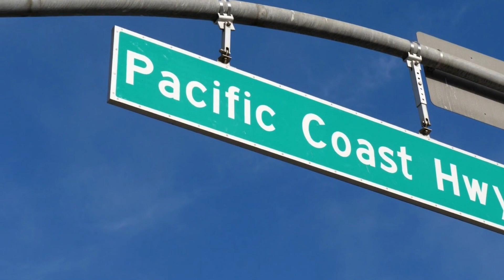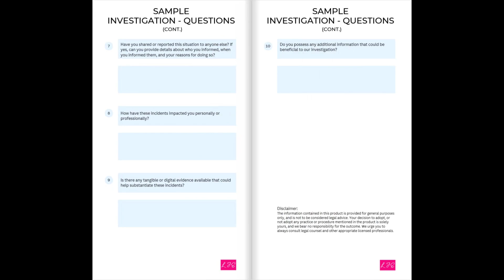How to Conduct a Workplace Investigation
Need help with workplace investigations? In this episode we share valuable tips and a checklist for conducting office investigations effectively. From gathering specifics to analyzing information, we'll guide you step-by-step through the process.

great tools and tips to help you grow your leadership muscle.

Please keep in mind - this information is provided for general purposes only, and is not to be considered tax or legal advice.

  Employee Write Ups – Why Should You Do Them, How Should You Do Them, And When Should They Happen

For a deeper dive on how to set your business up to thrive, check out the free Business Builder course.

Here’s what you get in this video series …
·         Easily figure out who your customer is, and develop marketing techniques so you can consistently reach her!
·         Funnels – what are they, do you need one, and if so how do you get one?
·         Use a value mindset, and never have to sell again!
·         Discover techniques to create a memorable customer experience, every time – so you stand apart from the rest!
·         Tips to package and deliver your service – we aren’t selling widgets here!
·         How to deal with money – setting prices, scope of services, agreements…
·         and more!

Check out the Book:

  Sing With Your Opera Voice